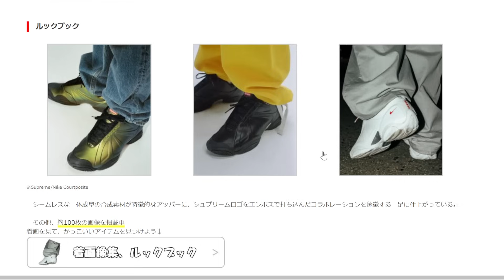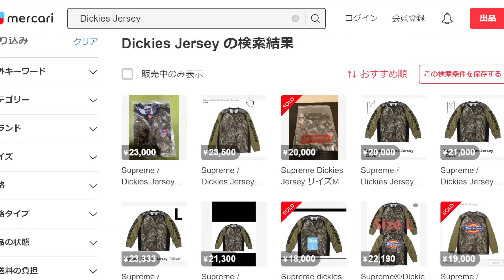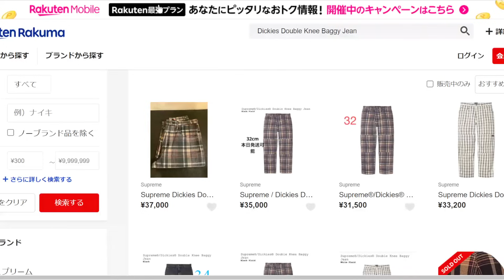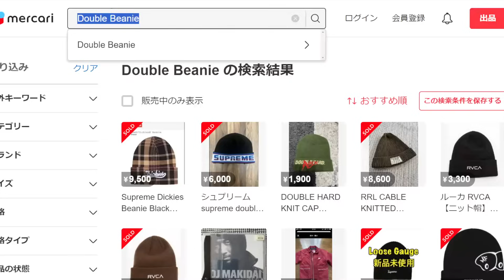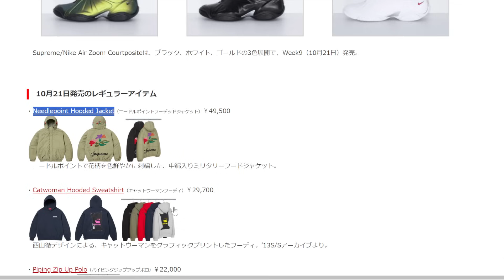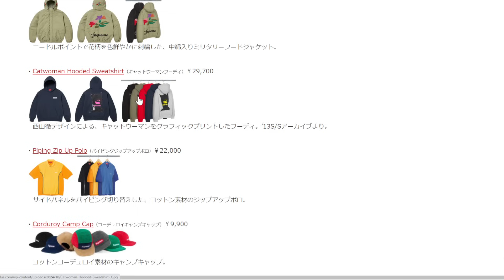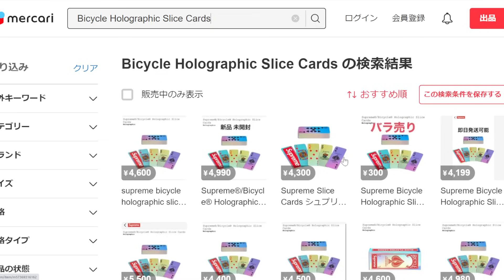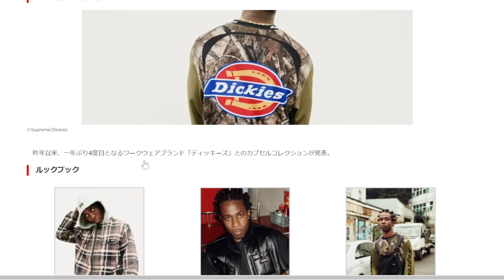【Supreme】キャットウーマン大人気！しかし今週一番プレったのは〇〇〇！ Week9 プレ値チェック シュプリーム Dickies Nike